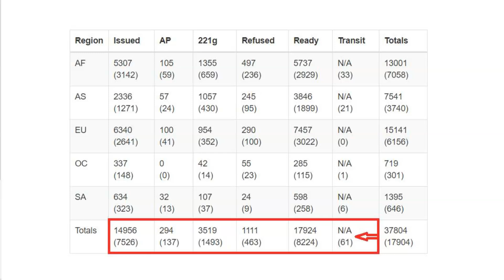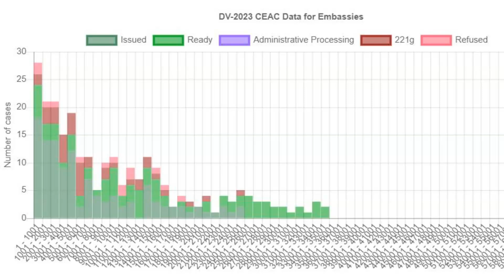DV 2023 LATEST REPORT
The Stats and Embassy Performance